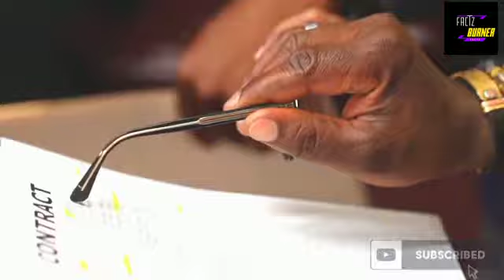japanese people wear Gas mask all time why ? 😳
why japanesse people wears mask all time  ? 😮 |

japan hai so much destroyer inspire it .It is a develop country how .…. .😯

_________________ Disclaimer________________

All information in this video is based on internet data. This youtube channel does not claim on the truth of the information provided. Some of the pictures & videos in this episode are just for example only .

____________________Video Credit_______________

 For more amazing videos stay tune.